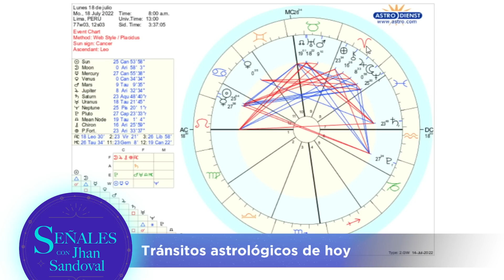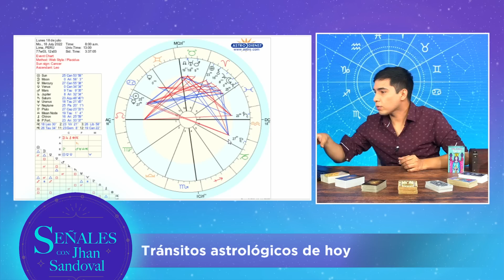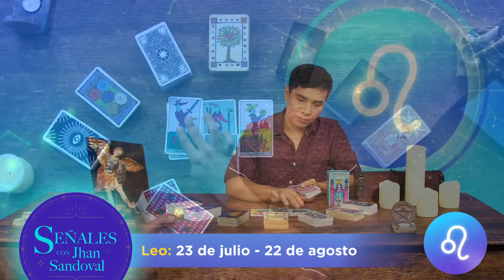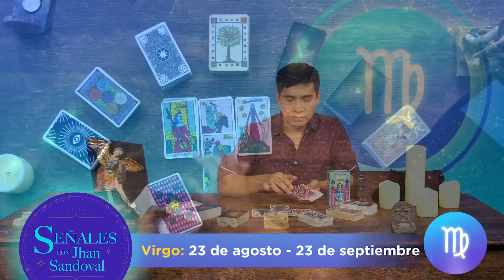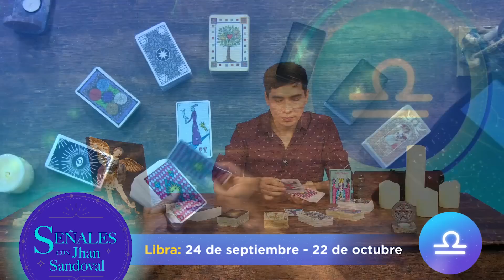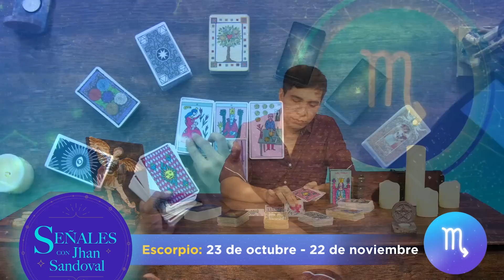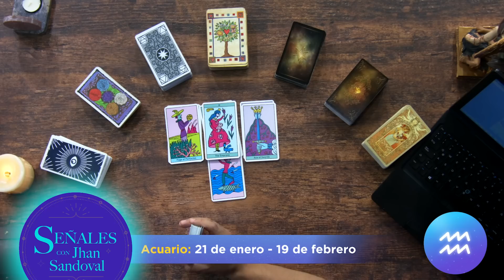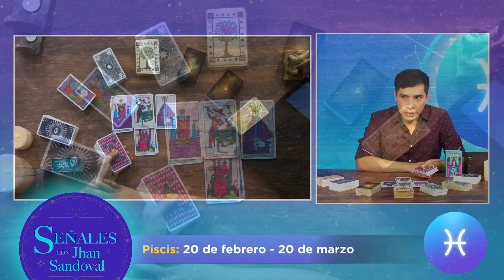Horóscopo de la semana: Del 18 de Julio al 24 de Julio | Señales con Jhan Sandoval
Consulta el horóscopo y toma nota de las recomendaciones que nos comparte el astrólogo Jhan Sandoval para empezar tu semana de la mejor forma. Todo sobre el amor, salud, dinero y trabajo, según tu signo del zodiaco.

6:22 Aries: 21 de Marzo - 20 de Abril
8:52 Tauro: 21 de abril - 20 de mayo
11:29 Géminis: 21 de mayo - 20 de junio
14:07 Cáncer: 21 de junio - 22 de julio
15:57 Leo: 23 de Julio - 22 de agosto
18:04 Virgo: 23 de agosto - 23 de septiembre
21:57 Libra: 24 de septiembre - 22 de octubre
24:18 Escorpio: 23 de octubre - 22 de noviembre
26:23 Sagitario: 22 de noviembre - 21 de diciembre
29:32 Capricornio: 22 de diciembre - 20 de enero
31:41 Acuario: 21 de enero - 19 de febrero
33:15 Piscis: 20 de febrero - 20 de marzo